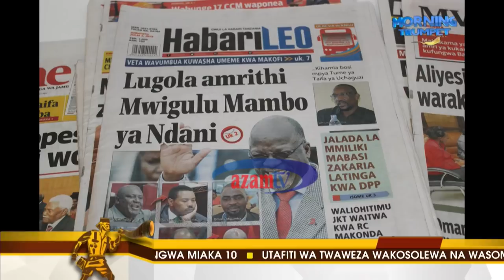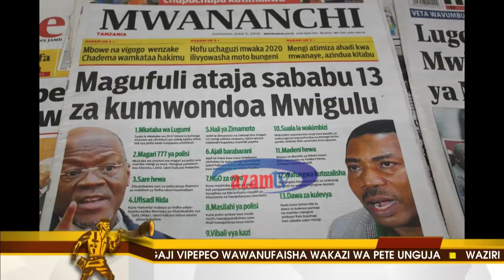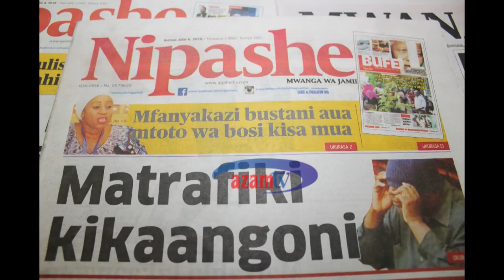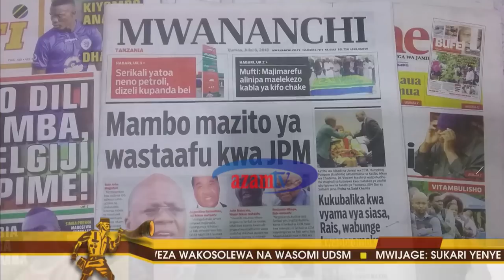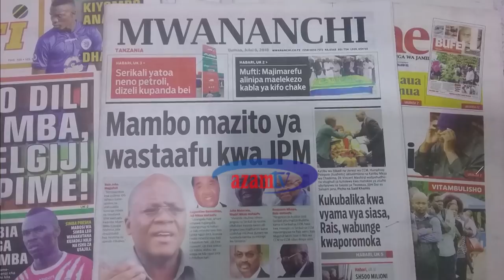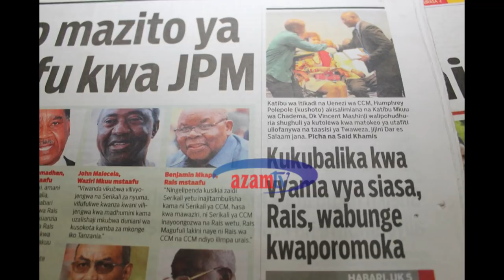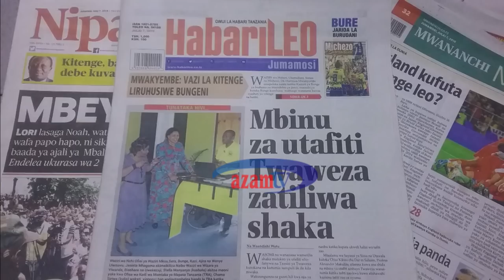Uchambuzi wa magazeti ya wiki nzima: 7/7, 2018 - Morning Trumpet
Wachambuzi wetu wiki hii watakupitisha kurasa kwa kurasa, wakizisaka na kuchambua zile habari kubwa zilizotikisa taifa kwa wiki nzima. Hii ni Morning Trumpet.

Powered by AfricanFruti from Bakhresa Group of Companies